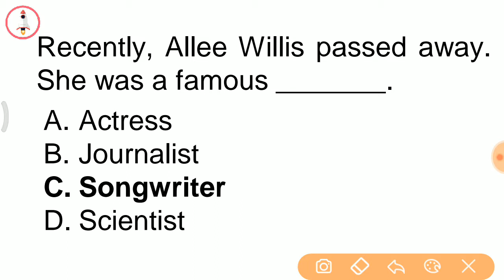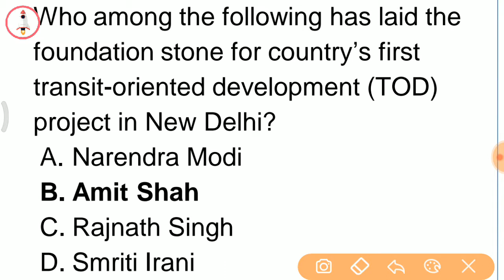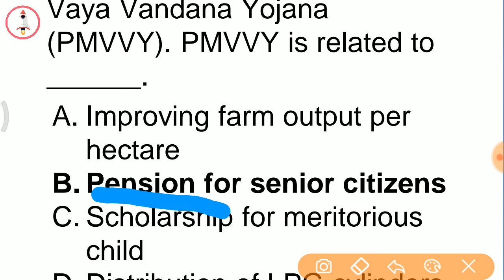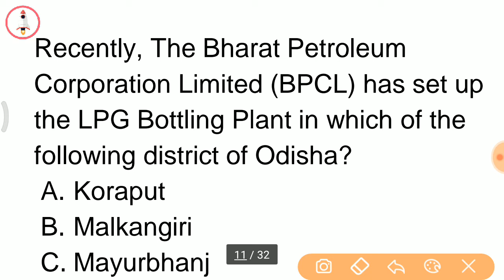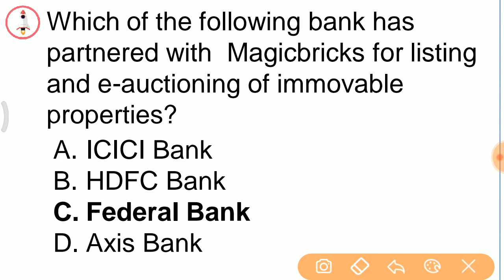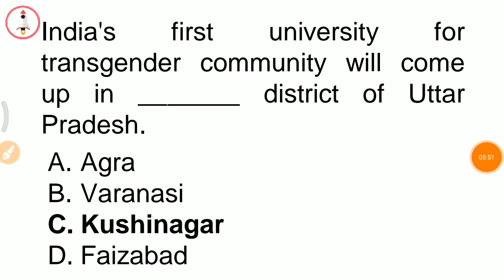Odia Daily Current Affairs in odia | 30th December,2019 | Today current affairs